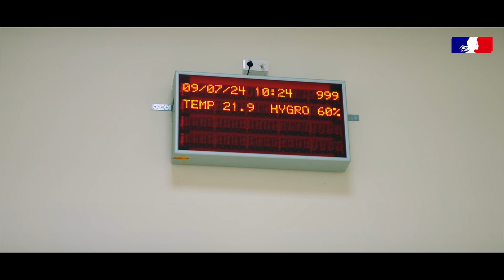MicroCarb : le satellite français qui veut comprendre le climat 🌍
CO₂, climat, carbone... et satellite.

La mission MicroCarb, pilotée par le CNES en collaboration avec le Royaume-Uni, a un objectif clair : mesurer avec précision le dioxyde de carbone atmosphérique pour mieux comprendre les mécanismes du changement climatique.

🎯 Comment fonctionne ce satellite ? Pourquoi le carbone est-il si complexe à suivre ? Que peut-on vraiment apprendre depuis l’espace ?

Dans ce film, les expertes et experts qui font vivre la mission – ingénieurs, climatologues, scientifiques – nous ouvrent les portes de MicroCarb.

Du bâtiment d’intégration satellite jusqu’aux centres de recherche en France et au Royaume-Uni, vous allez découvrir les coulisses de cette mission cruciale pour notre planète.

Copyright : CNES - Juin 2025.